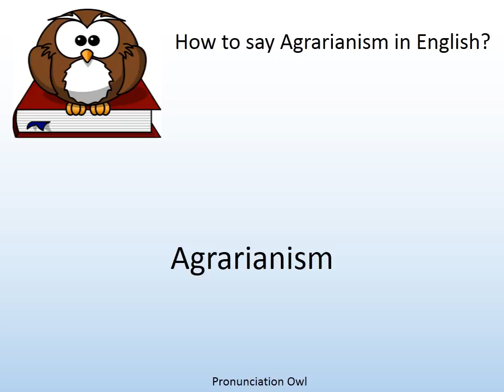How to say Agrarianism in English? - Pronunciation Owl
How to say Agrarianism in English? Learn the pronunciation of Agrarianism!